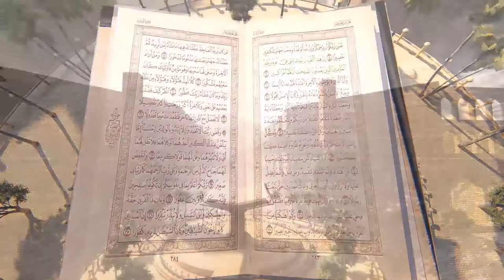Cinema 4D - Lumion 9 "The Holy book"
It was last year that I made this cool since. by using Cinema 4d and Lumion for rendering.